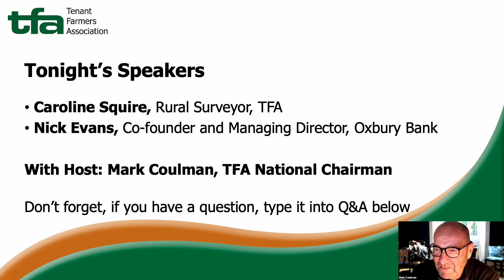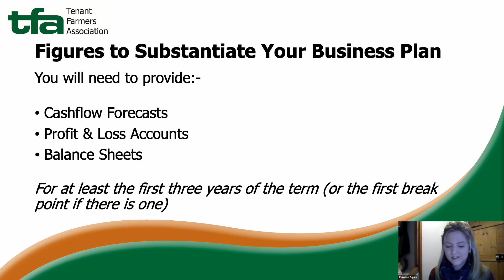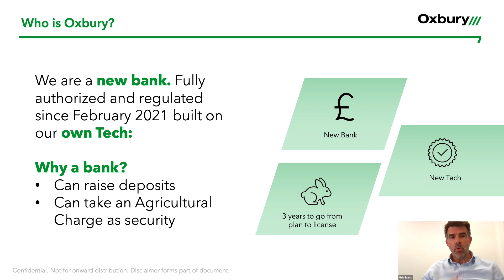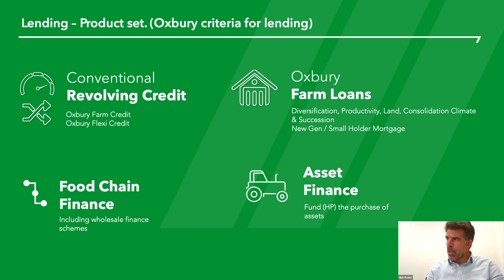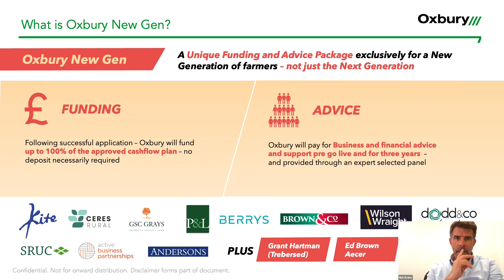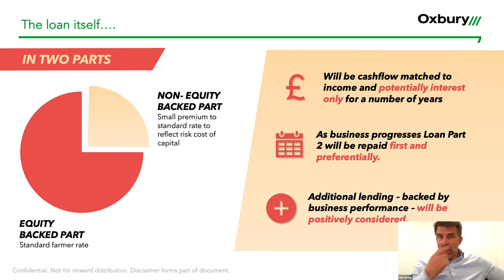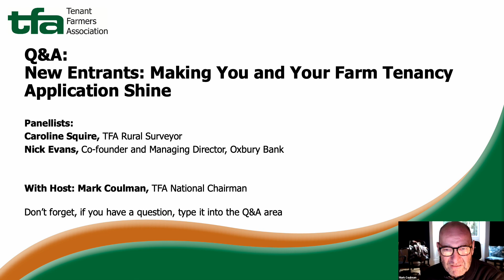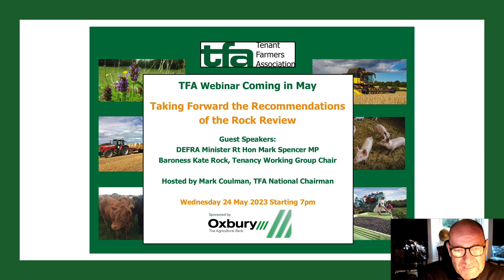New Entrants: Making You and Your Farm Tenancy Application Shine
This webinar is designed to help new entrants put their best foot forward, in taking advantage of opportunities that arise, to allow them to break into farming.  If you are struggling to stand out from the crowd and wondering how to make your tenancy applications more appealing to landlords and their agents, then this webinar is for you! You will hear from two speakers who are experts in the field when it comes to helping New Entrants - Caroline Squire, Rural Surveyor at the TFA and Nick Evans, Co-Founder and Managing Director at Oxbury Bank.  This was originally broadcast live on 26 April 2023.